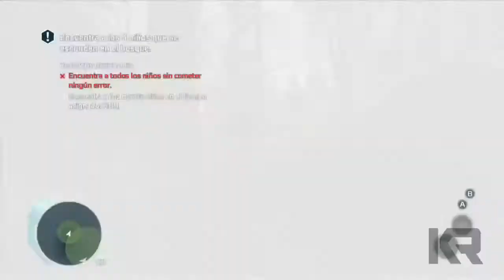Asassins Creed 3: Campaña con KrAuSeR - Ep.08